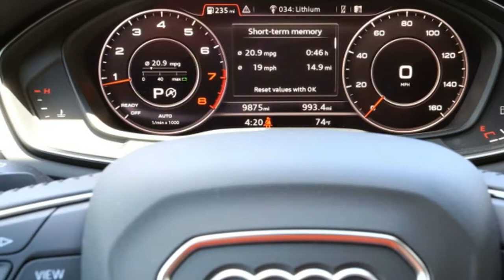Introducing the 2017 Audi A4 Allroad, round 3 of our long term test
It has been all Audi, all the time for the past few months here at Autoblog. The folks at Audi offered us a unique long-term test of the whole A4 line, a chance to see what it's like to live with the car in all its iterations. We first spent time with a Glacier White Premium Plus sedan. Then we stepped up to a Prestige sedan in Moonlight Blue. Now we're driving a Premium Plus A4 Allroad wagon in Gotland Green. We're saving what we presume will be the best for last when we take delivery of an S4.

The A4 Allroad shares the same powerplant as the sedans: a 2.0-liter turbocharged inline-four making 252 horsepower and 273 pound-feet of torque, with a seven-speed S-tronic dual clutch automatic. The setup briskly moves the wagon from 0-60 miles per hour in under six seconds.

An Allroad starts at $44,000 MSRP for basic Premium trim. This Premium Plus tester starts at $47,000. Add $575 for the metallic Gotland Green paint - a dignified color that drew back-to-back compliments from a carwash guy and a passing postal carrier, and pairs nicely with the Nougat Brown leather interior. The car is equipped with the $3,000 Premium Plus option package, which includes a sweet Bang & Olufsen 3D sound system; heated, auto-dimming, power-folding side mirrors; an alarm system; heated eight-way power front seats with driver memory; LED headlights; and parking assist.

The car also carries the Technology package, in which $3,250 gets you navigation, side and rear sensors, and Audi's elegant Virtual Cockpit instrument display.

Those two equipment groups include trials of Audi Connect. The Care, Prime, and Plus packages of Connect offer services such as Google Earth mapping and Google voice search, SOS and roadside-assistance calling, dynamic route guidance, and a lot more.

The blind-spot monitoring system packaged with this car is particularly nice, as it employs extra-large amber lights and an audible warning. They greatly augment the rather small, teardrop-shaped side mirrors.

Finally, the wagon has the $500 Cold Weather package with heated rear seats and heated, multifunction steering wheel with shift paddles. Its high-gloss burl walnut wood inlays cost $350.

Throw in the $950 destination charge and you're looking at MSRP of $52,625.

What we skipped

We didn't go for the $1,450 Warm Weather Package, which would have provided ventilated front sport seats with four-way lumbar support. The car also came without the rear side airbags, a $350 option. Nor did we go for the $1,000 Full Paint Finish option, which would replace the car's bits of black cladding.

And of course stepping up to the $53,000 starting price of the Prestige trim level would have gained us a raft of driver assistance technology, the top-view surround camera system, and a head-up display. Finally, the wagon has the standard 18-inch wheels rather than the 19s we opted for on the Midnight Blue Prestige sedan.

Why we got it

The idea here is pretty simple: Is life better in a sedan, where the people are in the seats and the junk's in the trunk? Or is the do-it-all utility and flexibility of a wagon the way to go? Looks are certainly not the tiebreaker in this case: Both body styles are beauts. And the price difference is inconsequential. So we'll drive this awhile, haul our dogs and kids and bags of mulch, and let you know.

Initial impressions

As with any Audi, this is a lovely car to behold and to drive. Sleek lines, tastefully designed interior, smooth engine, confident transmission, athletically fast. Everything's taut and refined. It drives like butter.

It's a given that an Allroad has Quattro all-wheel drive, as do most of the A4s Audi sells. And it's lifted almost an inch more than the sedan - though at 6.5 inches of ground clearance, as compared to, say, a Subaru Outback's 8.7 inches, it's Allroad, not off-road.

Likewise, with sloping rear glass that enhances its sleek profile but subtracts from cargo space, it might be best to think of the Allroad as something between a small station wagon and a large hatchback. Its interior is less spacious than other small wagons such as the BMW 3 Series, and it won't swallow boxy cargo quite the way a squared-off car like a Subaru Forester will. When she jumped into the Allroad for a ride recently, Sugar the golden retriever had to cower when the hatch came down on her head. Yet front and back legroom is excellent, and like most German cars, the driver's seat will adjust for the tallest of drivers. That adjustment sends the seatback past the B pillar, however, so big-and-tall types may find exiting the car awkward.

We'll provide more driving impressions as we continue to live with the Allroad - and as we approach the apex of this comparison, the powerful S4.